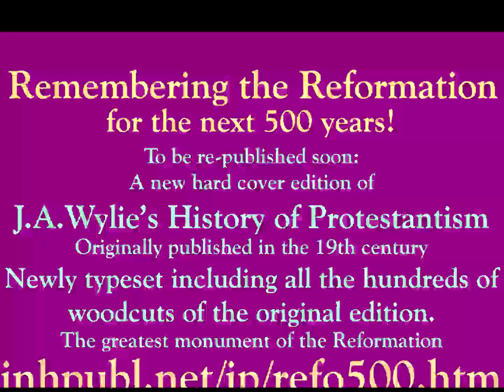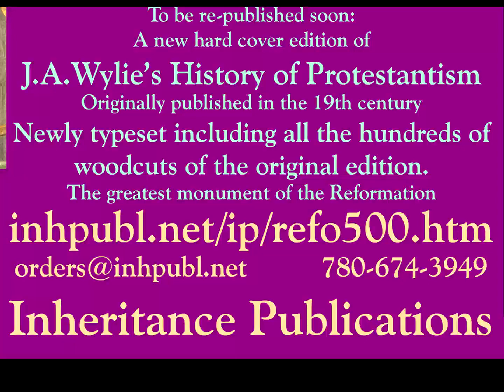The History of Protestantism by J A Wylie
The History of Protestantism

by J.A. Wylie

With hundreds of Original Classic Illustrations

The History of Protestantism is no mere history of dogmas. The teachings of Christ are the seeds; the modern Christendom, with its new life, is the good tree which has sprung from it. The author tells of the seed and also of the tree, small at first, still growing, and destined one day to cover the earth.

How that seed was deposited in the soil; how the tree grew up and flourished despite the furious tempests that warred around it; how, century after century, it lifted its top higher in heaven, and spread its boughs wider around, sheltering liberty, nursing letters, fostering art, and gathering a fraternity of prosperous and powerful nations around it. The author writes that the History of Protestantism is the record of one of the grandest dramas of all time.

It is true, no doubt, that Protestantism, strictly viewed, is simply a principle. It is not a policy. It is not an empire, having its fleets and armies, its officers and tribunals, wherewith to extend its dominion and make its authority be obeyed. It is not even a Church with its hierarchies, and synods and edicts; it is simply a principle. But it is the greatest of all principles. It is a creative power. Its plastic influence is all-embracing. It penetrates into the heart and renews the individual. It goes down to the depths and, by its omnipotent but noiseless energy, vivifies and regenerates society. It thus becomes the creator of all that is true, and lovely, and great; the founder of free kingdoms, and the mother of faithful churches. The globe itself it claims as a stage not too wide for the manifestation of its beneficent action; and the whole domain of terrestrial affairs it deems a sphere not too vast to fill with its spirit, and rule by its law.